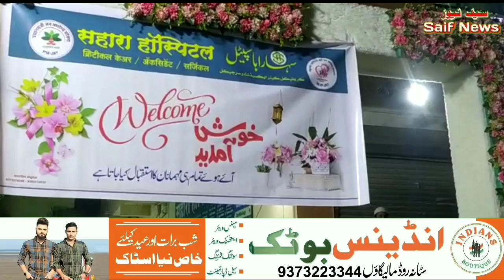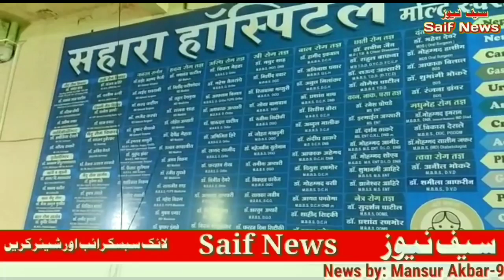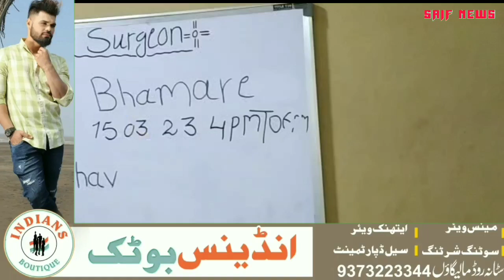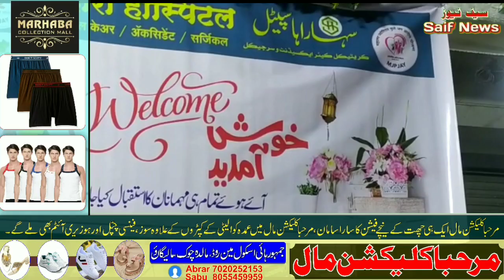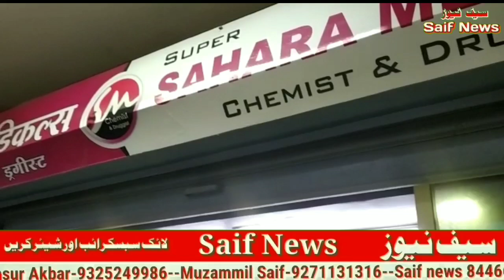اب قلب شہر سہارا ہاسپٹل میں ہوگا سرکاری خرچ سے غریبوں کا مفت علاج ، مکمل تفصیل کچھ خاص بات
اب قلب شہر سہارا ہاسپٹل میں ہوگا سرکاری خرچ سے غریبوں کا مفت علاج

جن آروگیہ آیوشمان بھارت جیوتی با پھلے جیون دائی اسکیم  کی ملی مالیگاؤں سینٹرل میں منظوری شکریہ سہارا

طبی سماجی سیاسی سرکردہ افراد کی پر خلوص شرکت افتتاحی تقریب کی اہم جھلکیاں

کیا کہا مفتی صاحب دادا بھوسے اور سلیم انور نے اس موقع پر

شروع میں ایڈیٹر وائس ریکارڈنگ مکمل تفصیل کچھ خاص بات

عبدللطیف انور ۔۔۔۔۔۔۔ سماجی خدمات کے ساتھ  کارپوریشن کی آمدنی بڑھانے لوگوں کو روز گار فراہم کرنے کرونا مہا ماری میں معاونت بامبے مرکنٹائل بینک کے ذریعے معاشی مسائل کا حل مثالی کونسلر شپ مہاراشٹر سرکار ٹیکسٹائل کمیٹی کی چیرمن شپ میں صنعتی کام سہارا ہاسپٹل اور اب  ریاستی سرکار کی طبی اسکیموں کی منظوری روایت ژندہ ہے خلوص کی

مفتی صاحب نے دی سیاست میں آنے کی دعوت دادا بھوسے نے شارپ کام کی خوب  تعریف کی

minister dada Bhuse malegaon
AIMIM MLA Mufti Ismail malegaon
Latif Anwar malegaon
Saleem Anwar malegaon
Sahara hospital malegaon